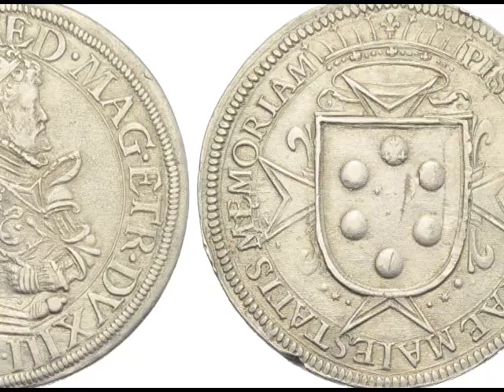La battaglia di Montecatini - Riccardo Bartolotti e Carlo Caterini